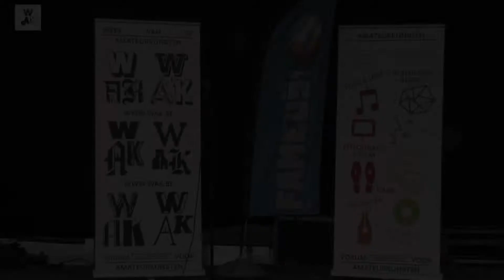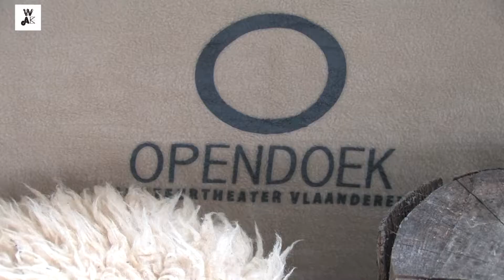Openingsfeest WAK 2015 Park Spoor Noord Antwerpen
Minister Gatz gaf het startschot van de WAK op 25 april in Park Spoor Noord in Antwerpen. Het was er een unieke kunstenfoor. Naast diverse optredens was er een doorlopend aanbod aan geestige, prikkelende en grappige kermisattracties en activiteiten.